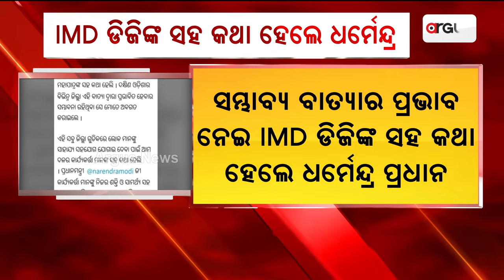Union Minister Dharmendra Pradhan Interacts With IMD DG Regarding Cyclone Michaung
IMD ଡିଜିଙ୍କ ସହ କଥା ହେଲେ କେନ୍ଦ୍ରମନ୍ତ୍ରୀ ଧର୍ମେନ୍ଦ୍ର ପ୍ରଧାନ || Dharmendra Pradhan